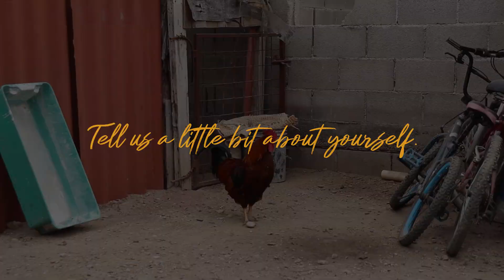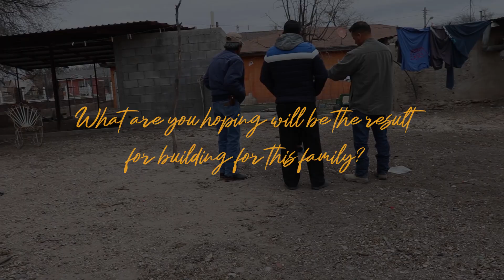First Look | The Infante Family | 51001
51001 | Acuna, Mexico | Casas Por Cristo